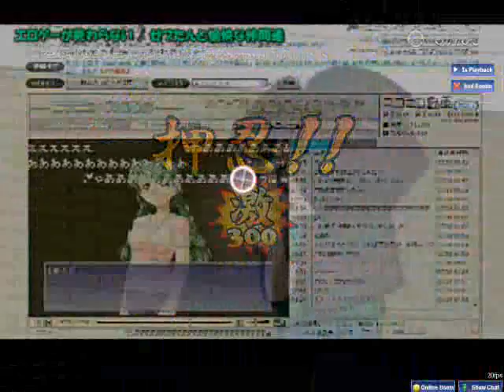Osu! eroge ga Owaranai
just a fast screen recorder test. enjoy. and am i pro at this game :D
and sorry for not putting new videos in youtube for few months.

Some major things have been seen in this video. who though that 20 mb video could be that sharp video guality.
so i mean i say WATCH THIS VIDEO IN HQ!
or else its a pixell mess